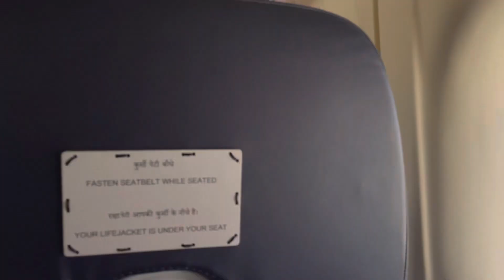My first flight ✈️ ever// back to home//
My first flight ✈️ in my life , after ten days I’m going back to pasighat. Meeting my family again.
 Mera jindegi ka pehla flight. Bhut darr laga flight Mai sath hi sath bahut excited bhi ta.
Very excited and feeling scary 😦.

Lenzing weekly